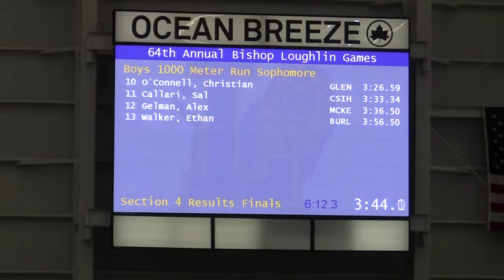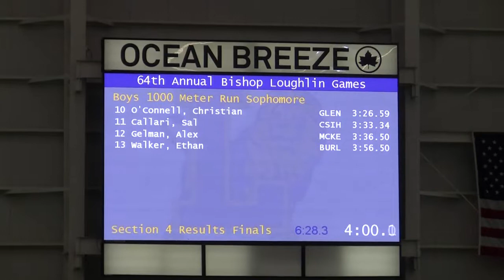BOYS 1000M SOPHOMORE RACE HEAT 5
2017 BISHOP LOUGHLIN GAMES, WINNER DANIEL DEFRANCO - ST PETER'S BOYS HIGH SCHOOL, TIME: 3:16.71